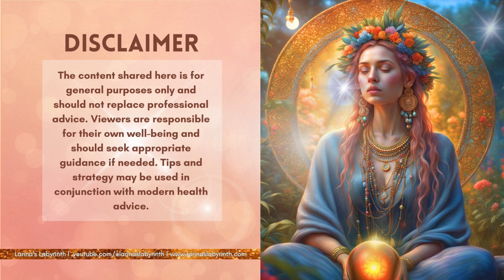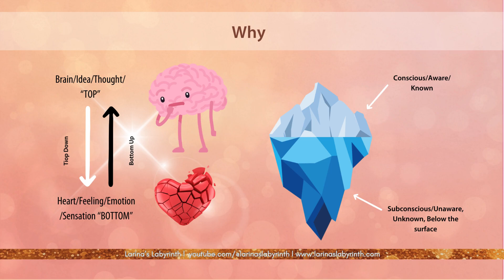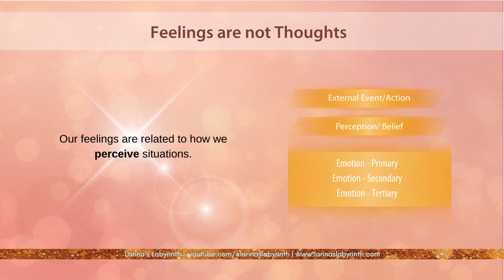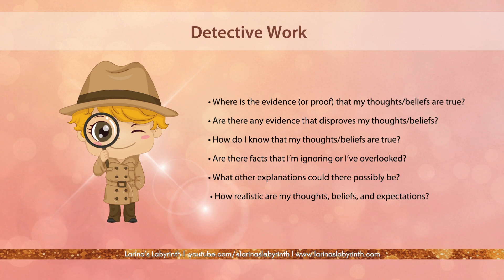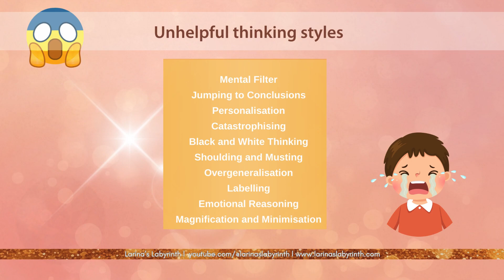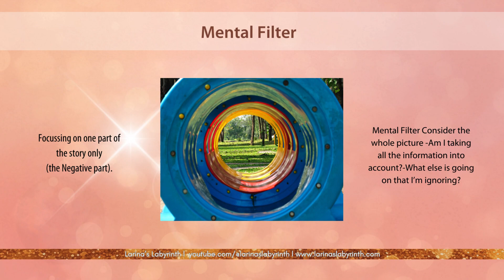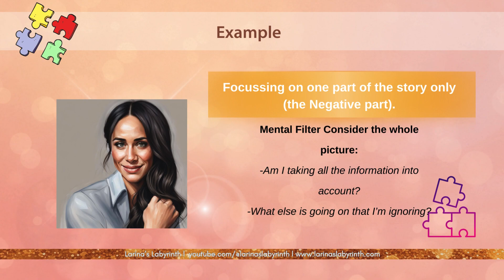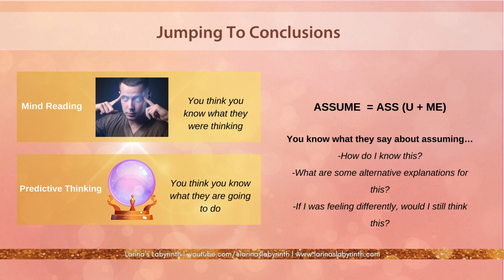S5E1 PT 2 Mind Power| The Problems of Jumping to conclusions and Tunnel Vision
🔷In the last months we discussed emotional regulation and management, and turned our attention to the Power of positive thinking last week through identifying and discovering unhelpful thinking styles (so that we can empower ourselves with healthy decision making). Last week we discussed what and how they can occur in a generalist way. This week we look specifically at the problems of a what is called a "Mental Filter" (Tunnel Vision), and Jumping to Conclusions  (Assumptions). Once we 'discover' how these patterns influence our own thinking processes - we can address them by challenging them and changing them. and this is what we look at this week.

🔢Video Chapters
00:00 Welcome
01:34 Revisit Past content
04:24 Mental Health Unhelpful styles
06:10 Mental Filter -Tunnel Vision
09:23 MF Example - Meghan Markle.
21:28 Jumping to conclusions
28:48 Next Week..
Close/Thankyou.

Sourced from Pixabay.